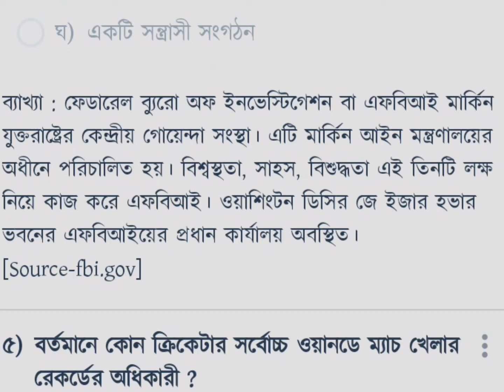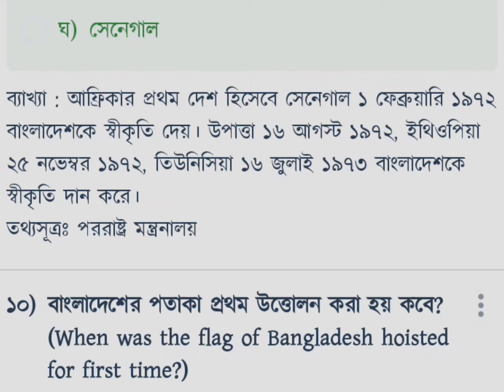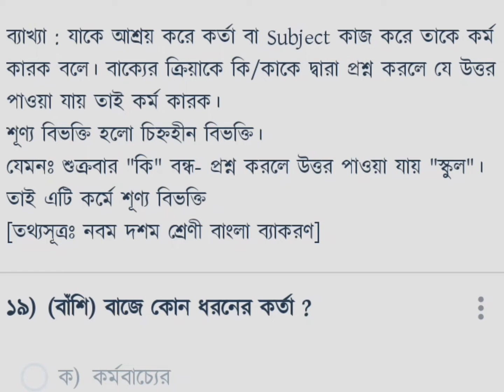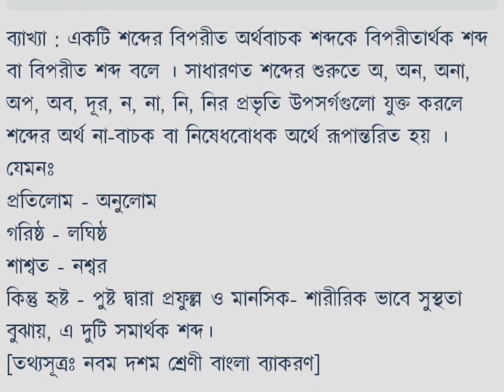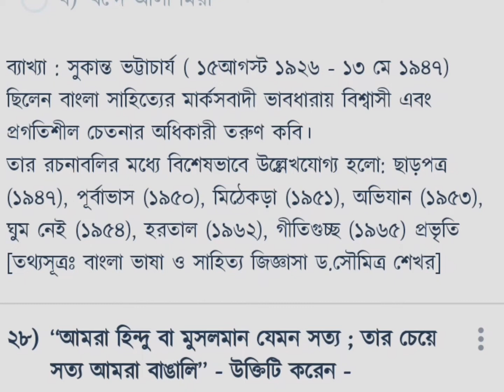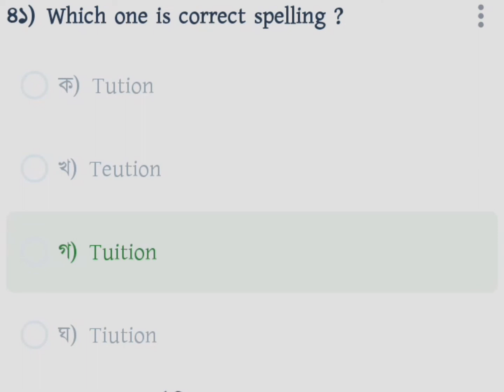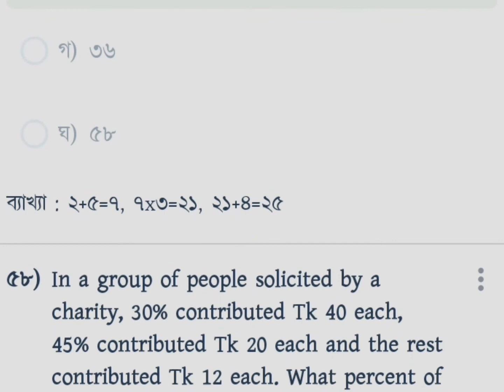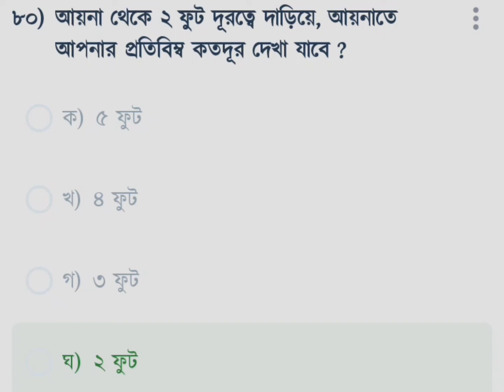primary special model test 41 primary teacher exam short suggestion